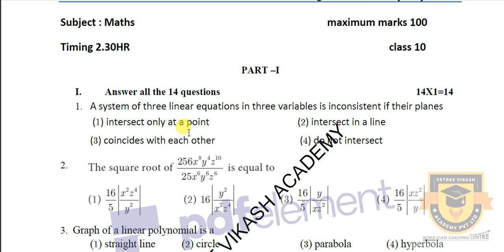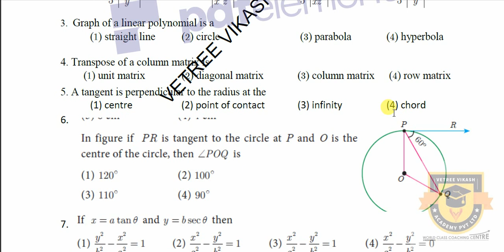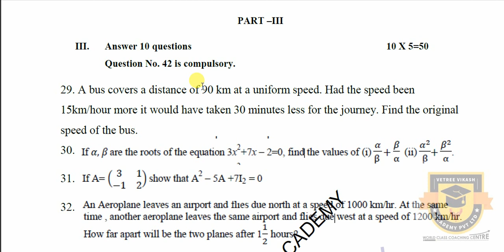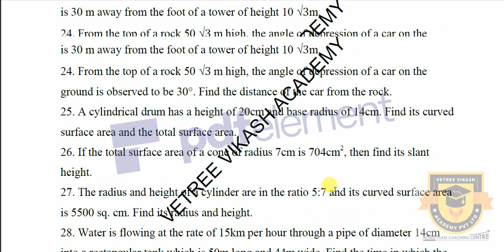2ND MIDTERM TEST 2019 | 10TH MATHS MODEL QUESTION PAPER | (T.N) SAMACHEER | STATE BOARD (TAMIL)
2ND MIDTERM TEST 2019 | 10TH MATHS MODEL QUESTION PAPER | (T.N) SAMACHEER | STATE BOARD (TAMIL)